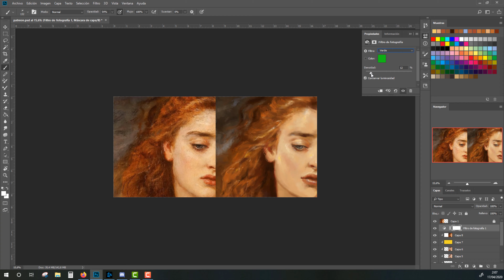study with me from the masters + SUPPORT ME ON PATREON!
Social media!